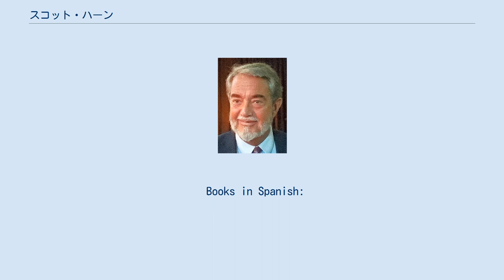スコット・ハーン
スコット・ハーン（Scott Hahn、1957年10月28日 - ）は、アメリカ合衆国のカトリック神学者。
元々は長老教会の牧師を務めていたが、1986年にカトリックへ改宗する。
カトリック教会の組織であるオプス・デイ属人区のメンバーである。
 1957年10月28日、スコット・ハーンは、プロテスタント（長老教会）家庭の3人の子供の末の子として生まれた。
1979年、グローブ・シティ・カレッジ卒業。
神学、哲学の学位を優等の成績で取得。
同年8月18日、キンバリ・カークと結婚する。
ゴードン・コンウェル神学校在学中、「避妊」問題がきっかけとなり「契約」についての研究を始める。
そして、カトリックの教義が聖書にもとづいていることが分かる。
1982年にゴードン・コンウェル神学校を首席で卒業し、教皇庁認定神学修士号を取得。
その後、キリスト教系高校や神学校、大学に勤める。
 1986年、ウィスコンシン州ミルウォーキーの聖ベルナルド教会で復活徹夜祭にカトリックへ改宗。
1989年に「カトリック・アンサーズ」が開催するセミナーで「プロテスタントの牧師がカトリックになる」という題で講話を行う。
この講話の録音テープはアメリカ国内のカトリックの指導者たちやグループへ送られた。
この講話のテープがきっかけとなり、カトリック専門のテレビ局「EWTN」の「マザー・アンジェリカ・ライブ」にゲスト出演をする。
1990年、フランシスカン大学ストゥーベンヴィル校の教授になる。
1992年、義父で長老教会の牧師、「R・A・A・P」(ポルノ反対宗教同盟)の創立者であるジェリー・カークに同行し、バチカンで当時の教皇ヨハネ・パウロ2世に謁見。
1995年にカトリック大学のマーケット大学で神学の博士号を取得した。
2001年に聖書神学研究機関のセント・ポール・センターを創設、会長に就任。
2014年、シカゴのムンデレイン神学校の聖書神学の客員教授に就任した。
 スコットと妻のキンバリーの間には、6人の子供と18人の孫がいる。
息子のエレミアは、2021年5月21日にカトリックの司祭に叙階された。
 Books in Spanish: